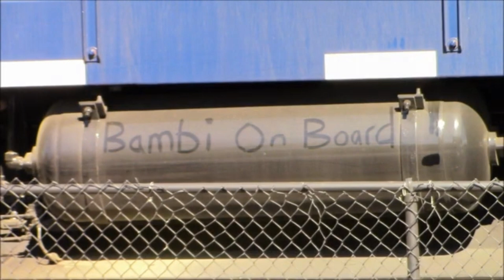HD Railfanning Pan Am Railways District 2 Late to End May 2020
During late to the end of May 2020 we caught a variety of freight action on Pan Am Railways District 2 in Massachusetts and New Hampshire.

Trains seen.

5/18 ST EDPO (East Deerfield MA to South Portland ME) at CPF-FR in Lawrence MA with MEC 7545 MEC 7643 MEC 7609 MEC 310 MEC 354. (Pictures only).

5/18 ST EDPO (East Deerfield MA to South Portland ME) climbs the grade at CPF-273 in Plaistow NH with MEC 7545 MEC 7643 MEC 7609 MEC 310 MEC 354 pulling a long mixed freight.

5/19 ST EDPO (East Deerfield MA to South Portland ME) hammers by BW29 in North Andover MA with MEC 7585 MEC 5933 MEC 7797 pulling a decent size mixed freight.

5/19 ST EDPO (East Deerfield MA to South Portland ME) rolls under the RTE 121 overpass in Atkinson NH with MEC 7585 MEC 5933 MEC 7797 pulling a decent size mixed freight.

5/20 ST EDPO (East Deerfield MA to South Portland ME) hammers by the Repeater signals in North Andover MA with MEC 7575 MEC 7622 MEC 7545 MEC 313 pulling a long mixed freight.

5/20 ST EDPO (East Deerfield MA to South Portland ME) waits for a recrew at CPF-273 in Plaistow NH with MEC 7575 MEC 7622 MEC 7545 MEC 313.

5/20 ST Office Car Special rolls thru Atkinson NH with PAR 1 PAR 2 ST 103 ST 102 ST 101 ST 100.

5/20 ST Office Car Special crawls thru East St in Tewksbury MA with PAR 1 PAR 2 ST 103 ST 102 ST 101 ST 100.

5/20 ST Office Car Special crawls thru CPF-297 Wamesit in Tewksbury MA with PAR 1 PAR 2 ST 103 ST 102 ST 101 ST 100.

5/20 ST LA-3 (Lawrence local) crawls thru CPF-297 Wamesit in Tewksbury MA with MEC 306 MEC 316 pulling a long local.

5/20 ST LA-3 (Lawrence local) hammers thru Cemetery Crossing in Andover MA with MEC 306 MEC 316 pulling a long local.

5/20 ST LA-3 (Lawrence local) shoves back into Lawrence MA yard at Andover St with MEC 306 MEC 316.

5/20 ST LA-3 (Lawrence local) crawls over to the yard office with MEC 306 MEC 316.

5/23 ST EDPO (East Deerfield MA to South Portland ME) rolls thru Cross Rd in Haverhill MA with MEC 7545 MEC 7541 MEC 7620 pulling a long mixed freight. Keolis 1207 (Boston MA to Haverhill MA) with MassDOT 1117 MBTA 1631 races by them.

5/26 ST Office Car Special roars up the grade at CPF-273 in Plaistow NH with PAR 1 PAR 2 ST 103 ST 102 ST 101 ST 100 heading eastbound.

5/27 ST BODO (Boston MA to Dover NH) rumbles thru CPF-HA in Haverhill MA with FURX 5509 NHN 3825 pulling empties from Boston Sand & Gravel.

5/27 ST POED (South Portland ME to East Deerfield MA) waits for a recrew at Andover MA station with MEC 7575 MEC 7523 MEC 7875 MEC 7797 MEC 7635. 9Pictures only).

5/27 ST EDPO (East Deerfield MA to South Portland ME) hammers across the Stateline (Haverhill MA/Atkinson NH) with MEC 7518 MEC 7561 MEC 7541 pulling a long mixed freight.

5/29 ST BODO (Boston MA to Dover NH) rumbles thru CPF-HA in Haverhill MA with FURX 5509 NHN 3825 pulling empties from Boston Sand & Gravel.

5/29 ST EDPO (East Deerfield MA to South Portland ME) hammers up the grade at CPF-273 in Plaistow NH with MEC 7875 MEC 7523 MEC 353 MEC 7518 pulling a decent size mixed freight.

5/29 ST LA-X (Lawrence extra) PTC test train was testing the PTC system at CPF-FR in Lawrence MA with MEC 516 MEC 7552 MEC 5968.

5/31 ST EDPO (East Deerfield MA to South Portland ME) rolls thru CPF-AS in Lawrence MA with MEC 7595 MEC 7594 MEC 7561 pulling a long mixed freight.

5/31 ST EDPO (East Deerfield MA to South Portland ME) crawls across the Stateline (Haverhill MA/Atkinson NH) with MEC 7595 MEC 7594 MEC 7561 pulling a long mixed freight.